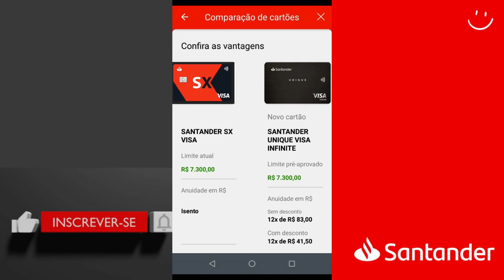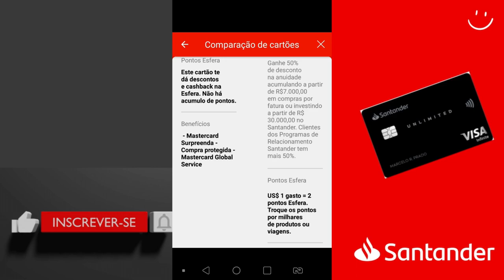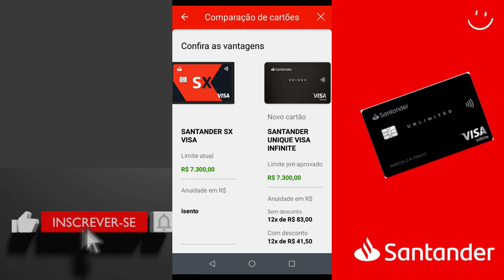🔴SANTANDER! FINALMENTE CONSEGUI O CARTÃO UNIQUE VISA INFINITE FÁCIL PELO UPGRADE, CONFRA...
FINALMENTE CONSEGUI UPGRA DE TAMBÉM DO MEU CARTÃO SX PARA O INIQUE INFINITE, QUE SABER MAIS VEJAM ESSE VIDEO ATÉ O FIM PESSOAL E JA DEIXA SEU LIKE PRA FORTALECER O CONTEÚDO...

✅pagseguro.info/bkchqmth